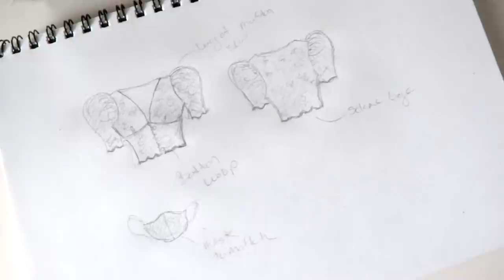Making A Luxury Face Mask With Matching Top Set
Hey Fabs, In this video I share my process of creating a luxury face mask with a matching crop top. I hope you are doing well and keeping safe.

SHOP MY MASK COLLECTION
Etsy Shop

*DIGITAL COURSE
Learn how to draft a tailored pant for your body type course

LINKED VIDEOS
FAQ: Where did you get your dress form from?
          A: MOOD FABRICS 14 yrs ago
      - What school did you go to?
          A: Wood Tobe-Coburn School for Fashion Design
      -Where do you buy your fabrics?
          A: I shop fabrics in NYC Garment District (Google Search for more info.)
      -Can you recommend any online fabric shops?
         A: I don't shop for fabrics online, so I can't recommend any.